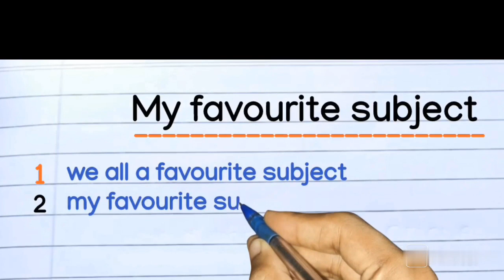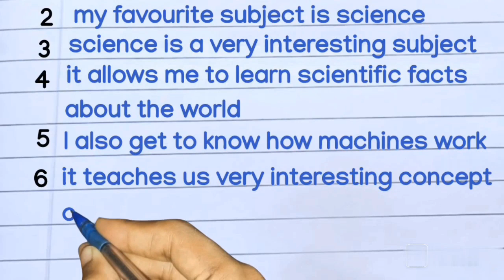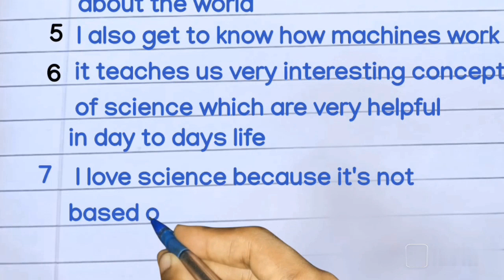My Favourite Subject Essay writing || Essay writing in english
Bio data Resume Apna parichay kaise de

About us
my favourite subject essay
10 lines on my favourite subject

hindi is my favourite subject